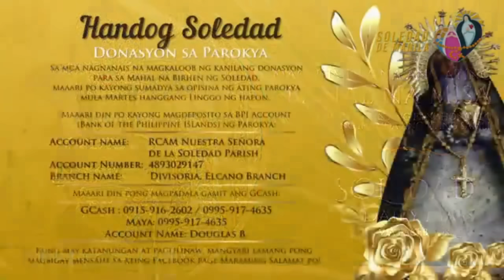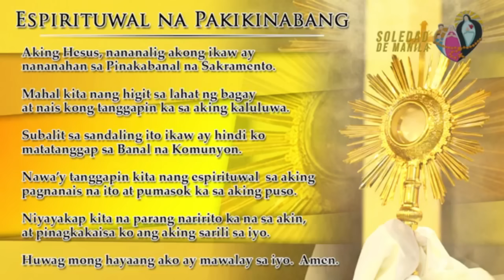Banal na MIsa, Huwebes, August 31, 2023